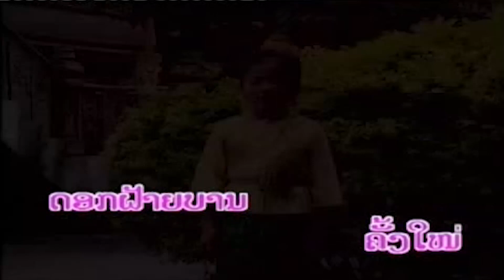ຄອຍອ້າຍຍາມດອກຝ້າຍບານ (คอยอ้ายยามดอกฝ้ายบาน) khoiy aiy yarm dork faiy barn - ປະທູມທິບ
ເພງ : ຄອຍອ້າຍຍາມດອກຝ້າຍບານ
ນັກຮ້ອງ : ປະທຸມທິບ

เพลง : คอยอ้ายยามดอกฝ้ายบาน
นักร้อง : ปะทุมทิบ

1 ກົດເບີ່ງ youtube ແລ້ວກົດຢູ່ບ່ອນຄົ້ນຫາ
2 ກົດຄຳວ່າ ສສສສ
3 ຊ່ອງ ສສສສ ຈະປາກົດໃຫ້ທ່ານເຫັນ
4 ກົດຕິດຕາມ ແລະ ກົດກະດິ່ງ
5 ກົດບ່ອນທີ່ມີວີດີໂອເພື່ອຫຼີ້ນ